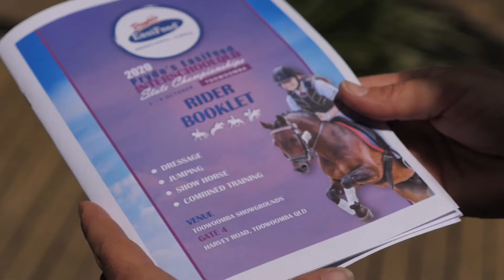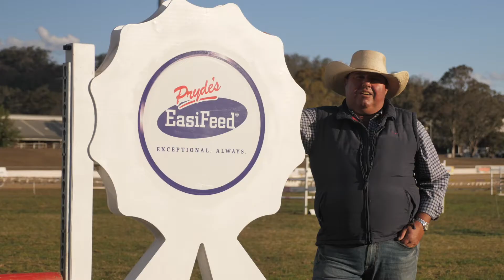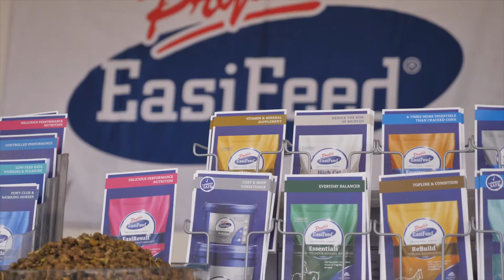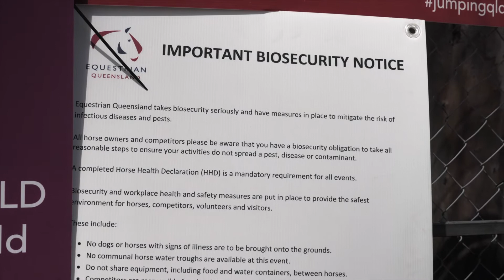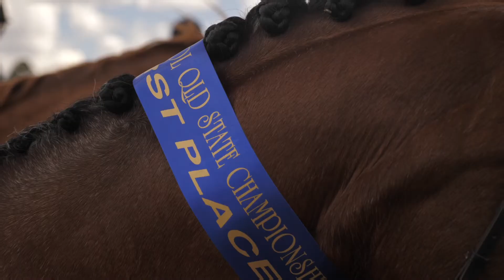2020 Pryde's EasiFeed Interschool Qld State Championships